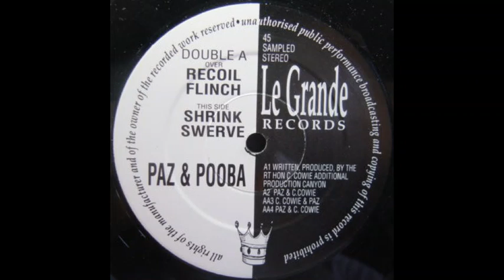Paz & Pooba - Swerve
Paz & Pooba ‎– The Liquid Art E.P.
Label:Le Grande Records ‎– LEGR 007
Format:Vinyl, 12", EP
Country:UK
Released:1994
Genre:Electronic
Style:Progressive House, Trance